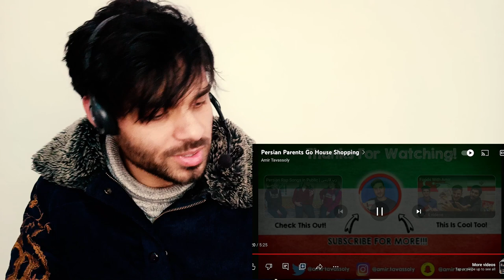Persian Parents Go House Shopping // Reaction 🤣🤣